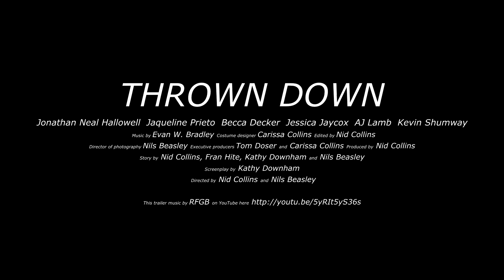Thrown Down - Trailer 1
- Go check this very, very talented person out!